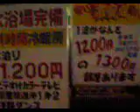LAWSON vs LAWSON.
As you know here is the entrance of Kamagasaki, and new LAWSON store opened taking an attitude indirectly to old LAWSON.